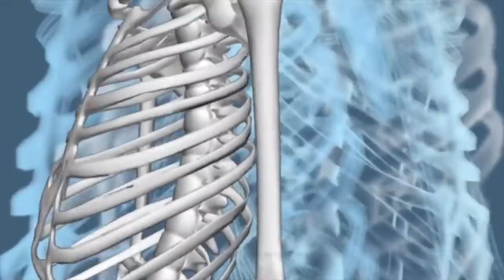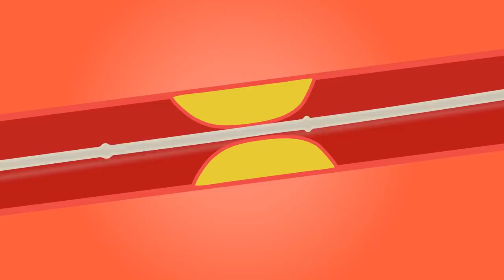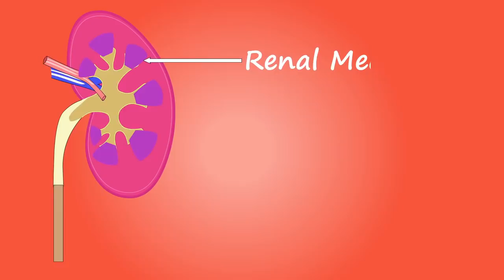Joint Pain कमर दर्द हड्डियों की कमजोरी के कारण जो इंसान चल नही सकता kneepain Til Khane ke Fayde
Joint Pain कमर दर्द हड्डियों की कमजोरी के कारण जो इंसान चल नही सकता Joint pain Arthritis kneepain Til Khane ke Fayde
पानी के साथ 1 चीज 99% घुटनों का दर्द Joint pain बिलकुल ठीक knee pain | Arthritis jodon me dard illaj
100 साल तक Calcium की कमी नही होने देगा,हाथ,पैर,जोड,कमर दर्द अब और नही,75 की उम्र में 28 की स्फूर्ति
तिल खाने के फायदे , कैल्शियम की कमी कैसे दूर करें , Til Ke Fayde , Sesame Seeds Benefits
1)तिल खरीदने के लिए यहां क्लिक करें :
2)गुड खरीदने के लिए यहां क्लिक करें
3)इलायची खरीदने के लिए यहां क्लिक करें

नमस्कार दोस्तों,
1-cholesterol ka ilaj | Treatment of cholesterol
2- uric acid ka ilaj | Treatment of uric acid
3- jodo me dard ka ilaj | Treatment of joint pain
4-motapay ka ilaj | Treatment of obesity
5-  Treatment of cholesterol, Treatment of uric acid, cholesterol ka ilaj , Treatment of obesity, -motapay ka ilaj

दिव्या शर्मा

15 दिन में एक बार जरूर करे पेट व् आंतों की सफाई | HOW TO: Detox your Body in 1 Day

15 दिन कैसा भी थायराइड जड़ से खत्म 2 इलाज | Natural Remedies For Thyroid | How To Cure

1 मिनट काफी है भयंकर से भयंकर एसिडिटी खत्म | How To Get Rids Of Acidity And Gas Problems

2 अखरोट खोल देगें शरीर की ब्लॉक नसों को । Unblock nerves with walnut | health benefits of walnut